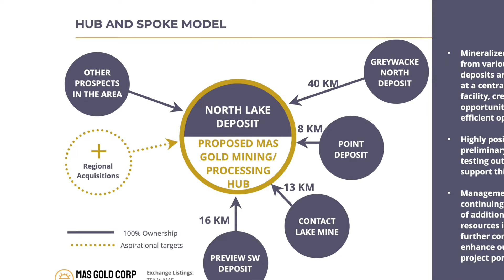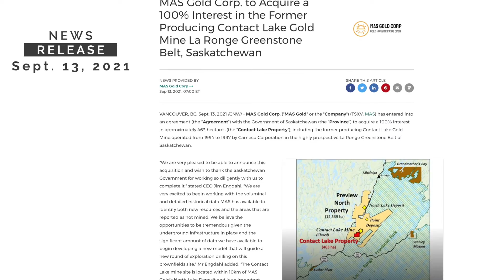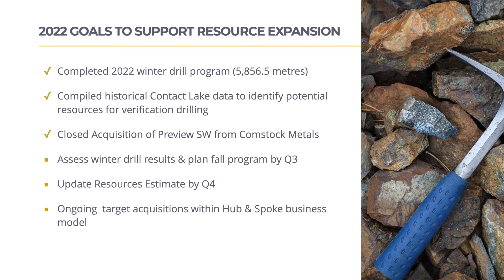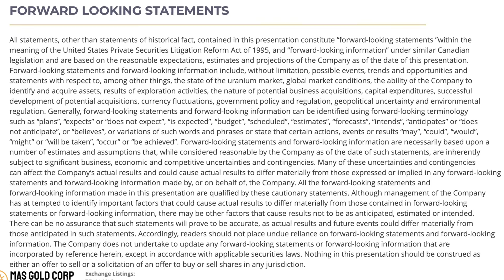MAS Gold Corp CEO Interview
(Aug 2022) MAS Gold Corp. – TSX-V:MAS – is focused on exploration projects in Saskatchewan along the La Ronge Greenstone Belt. MAS’s holdings include the North Lake, Preview SW, Greywacke North, Contact Lake and Point gold deposits and the historically defined Elizabeth Lake copper-gold deposit within four properties totaling approximately 35,175 hectares.